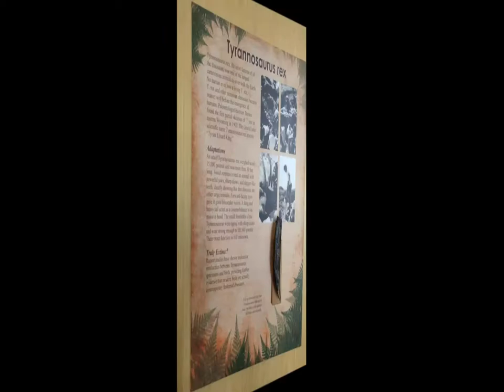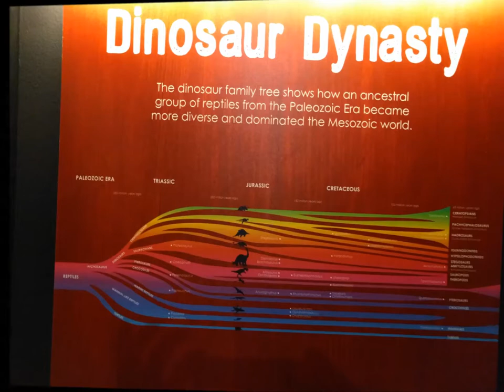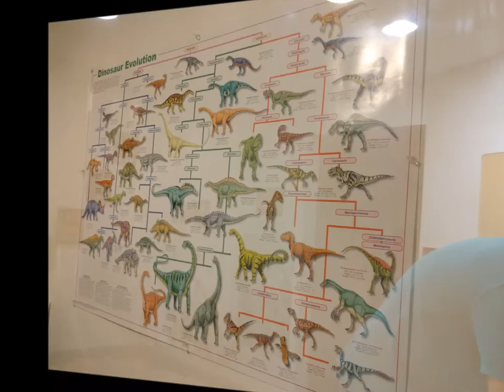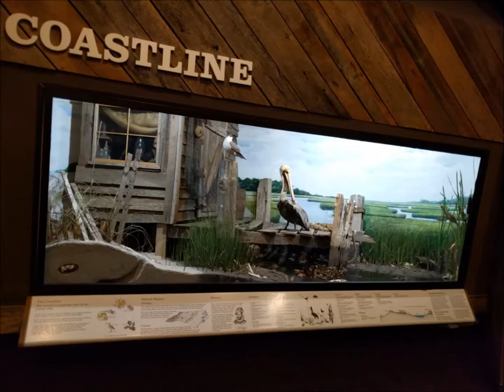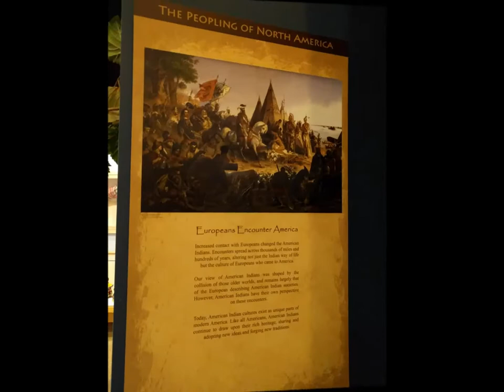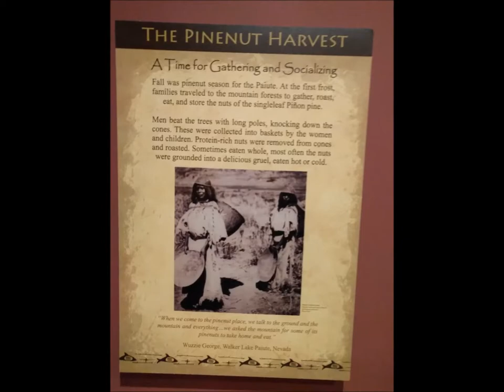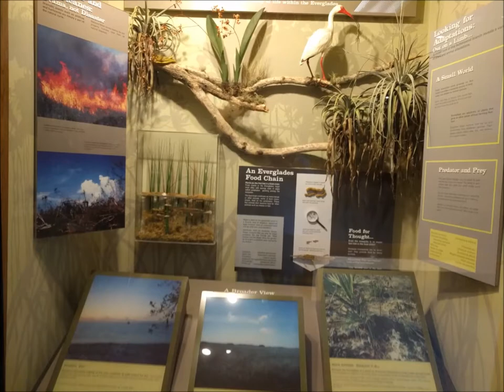SchieleMuseum-2018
The Schiele Museum of Natural History & Planetarium, Gastonia, North Carolina, USA.